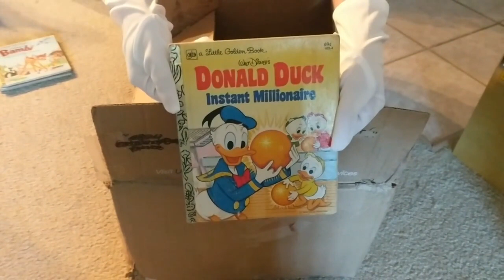Donald Duck Instant Millionaire: Presented by Ember's Reading Room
Hello & welcome to Ember's Reading Room. Where I revisit childhood classics & include some commentary from an adult perspective. In this episode, we read Donald Duck Instant Millionaire by The Walt Disney Studio.

Book - Donald Duck Instant Millionaire
Written and Illustrated by The Walt Disney Studio